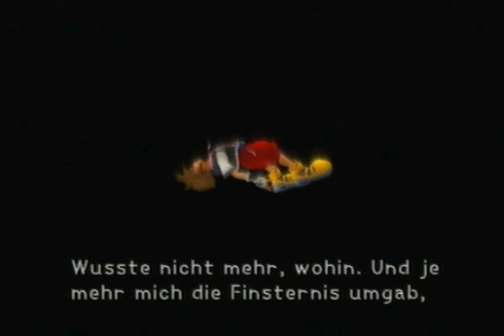Lets Play Kingdom Hearts Part 46